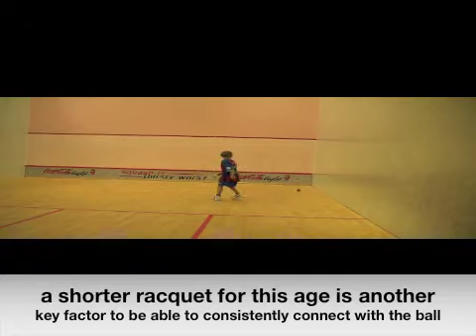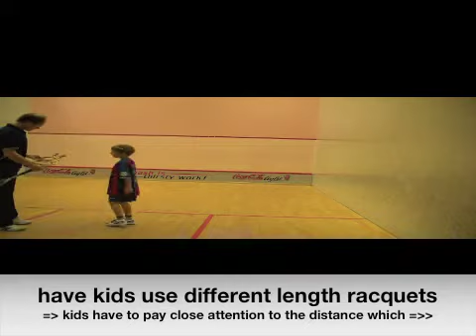Squash videos free training for kids: rallying off 2 bounces with a variety of racquets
squash tips and tricks to get a long rally going quickly for young starters, moving a ball along the floor , squash videos online, ,squash technique video,squash video clips  ,
squash videos free, squash training, squash video lessons, squash advice,